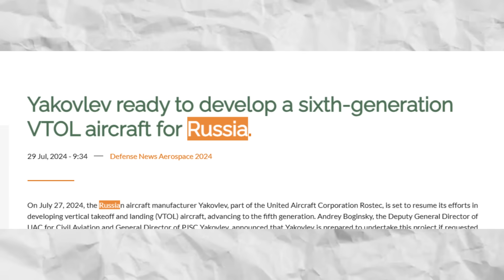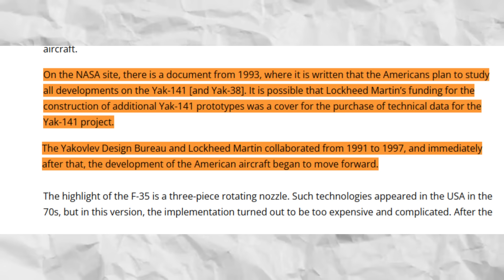Why Does Russia Want To Resurrect This BANNED plane?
Imagine an aircraft that can take off and land vertically while competing with the world’s most advanced fighters. Could Russia be secretly reviving a decades-old project to develop its own sixth-generation fighter—a stealthy, ultra-agile jet with hypersonic speed and cutting-edge avionics? This bold initiative could upend the balance of power in the skies, yet it raises many pressing questions. Why is Moscow returning to the Yak-141 concept, and what formidable challenges stand in its way? Join me as I reveal secrets about this mysterious program and explore the possibilities behind Russia’s audacious vision. Watch now to uncover the untold story.